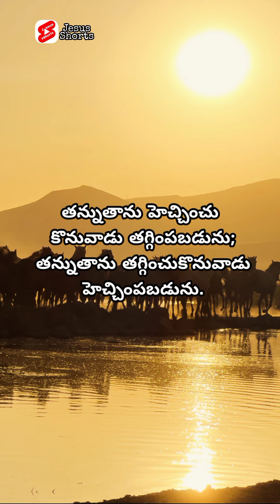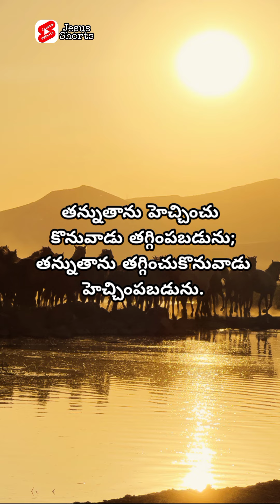Today Bible Promises | E Roju Devuni Vakyam | 30 October 2023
Please Join as a Other Social Media Accounts for exclusive Notification to your devic